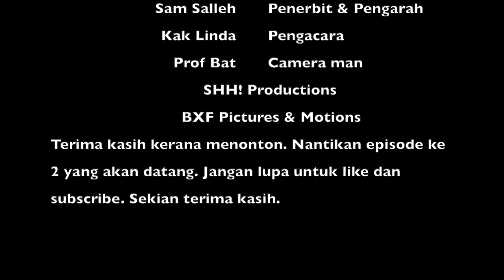Roti Dan Ayam Rendang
This video is all about healthy cooking specially for those who are suffering diabetes, high cholesterol and high blood pressure. This video is about how to cook ayam rendang in healthy version and how to bake home made wholemeal bread. This video is being recorded with Sony a6400 and Sony ZV1.